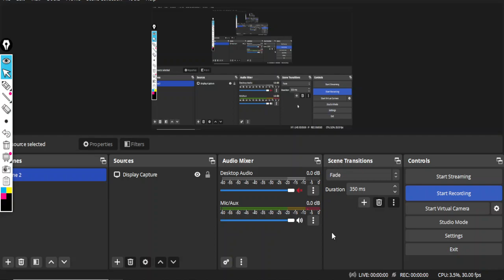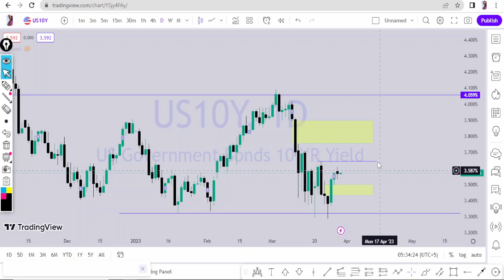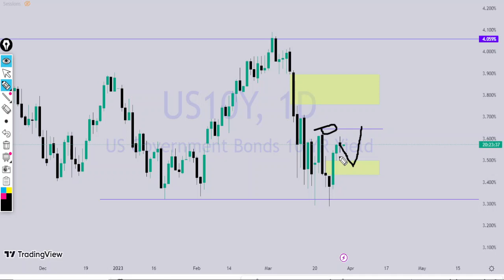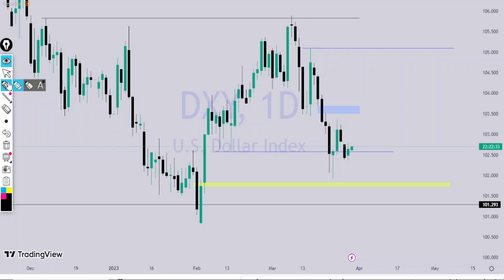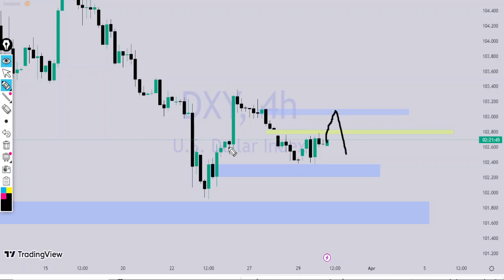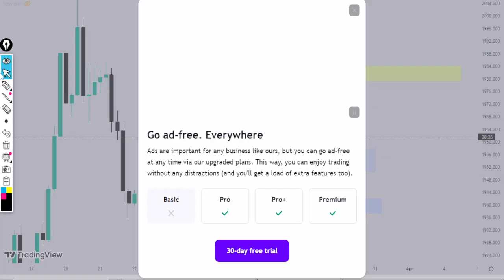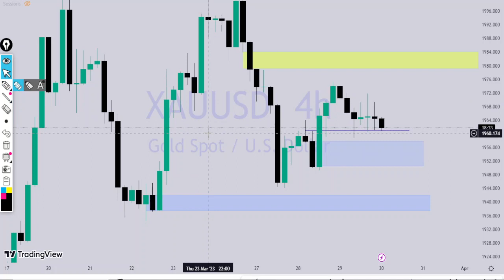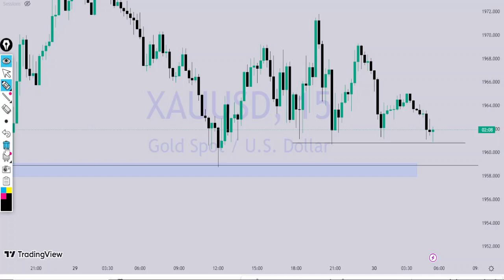XAUUSD GOLD analysis today 30 March | XAUUSD FORECAST TODAY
Hello Traders welcome to Trade Track. Its XAUUSD GOLD  daily analysis for 30 march 2023.
xauusd trading levels today.

Rules
1. Follow Money management & Risk management.
2. Never trade without a confirmation.
3. Never rely on signals, do your own analysis and research too.
4. Read the disclaimer and be 100% responsible for your own actions.

XAUUSD DAILY ANALYSIS
gold analysis today 24 march
gold daily forecast
gold signlas

NOTE : If you have any query don't hesitate to whatsapp me.